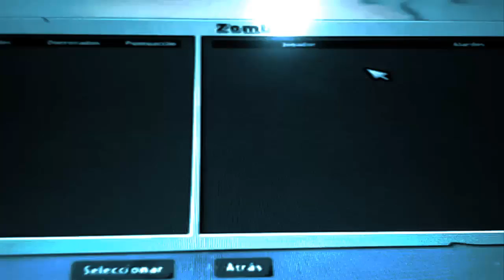plantas contra zombis garden warfare 2 render modo historia mision 1 heroe five nights at chomper 2